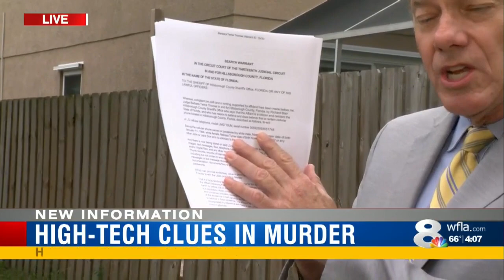New technology being used in murder case against cosplay actress